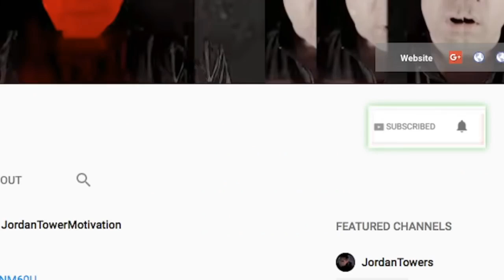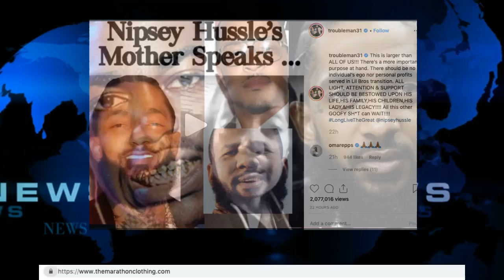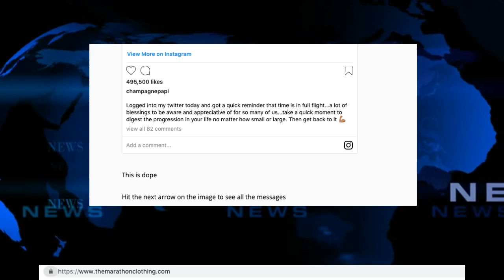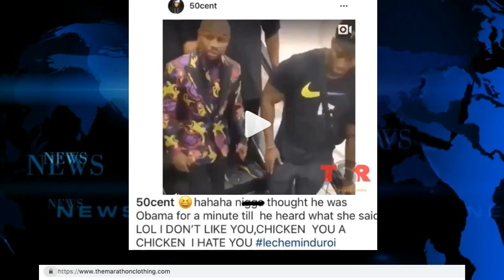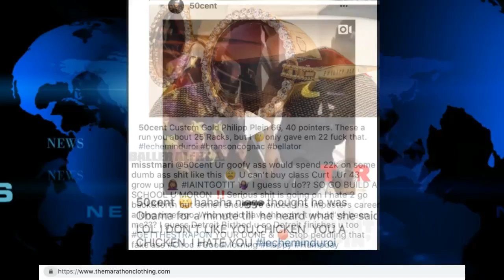Nipsey Hussle Billboard #2 The Game Reflects, Teairra Mari Begs 50 Cent for Court, NBA Youngboy